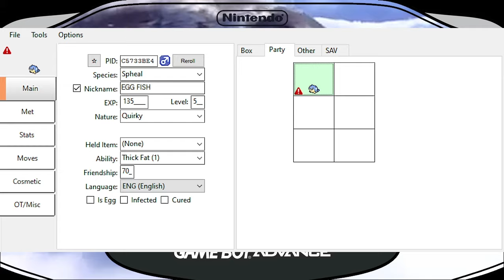Spheal/Sealeo/Walrein Vs. Pokemon Rosso Fuoco senza CURE⭕️Sfida Solo Challenge con l'Egg Fish!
⭕️ Come 2° Solo challenge abbiamo i leggendari EGG FISH ovvero Spheal, Sealeo e Walrein contro tutti!
l'Egg Fish quindi partendo da Spheal dovrà affrontare da solo e senza cure con anche altre limitazioni tutto Pokemon Rosso Fuoco!

Le nuove Solo Challenge sono sfide mega esclusive SOLO per i video YouTube (non sono live ricaricate qua nonostante siano run integrali), e prevedono regole modificate rispetto alle vecchie più accessibili e intelligenti, elencate sotto.

OCCHIO: fate le vostre richieste di Pokemon per queste Solo Challenge nei commenti, darò priorità massima ovviamente a quelle tramite donazioni!

⭕️REGOLE SOLO CHALLENGE POKEMON SENZA CURE:

- Cure ps & status BANDITE dentro e fuori lotte;

- Uso di ball nelle battaglie consentite;

- Consentite modifiche di natura & abilità a inizio run;

- Fortunuovo consentito a chi ha l'exp. rate LENTO & FLUTTUANTE (1250000 & 1640000  exp al 100);

- Schiavi Mn nel team ma nelle battaglie doppie dovranno skippare turni/sostituirsi o non attaccare i nemici se non in situazioni forzative;

- Mosse spam precisione e cure ps bandite (tranne quelle che fanno anche danni come giga drain, octazooka ecc...);

- Morti abbonate. Se un pokemon nelle challenge si vedrà in difficoltà a terminarla verrà fixato/migliorato in futuro da me per poi riprovarci con tali modifiche in una sua nuova sfida di riscatto;

- Consentita l'immissione di caramelle rare per farmare exp;

- Le sfide si concludono alla Sala d'onore, post end game facoltativi;

- Bandito Avanzi/conchinella, gli altri held item tranne bacche consentiti;

- Titoli originali Pokemon; niente hack ne versioni con migliorie o fix/patch varie!

👾 Tuicc ► @diodelmetal